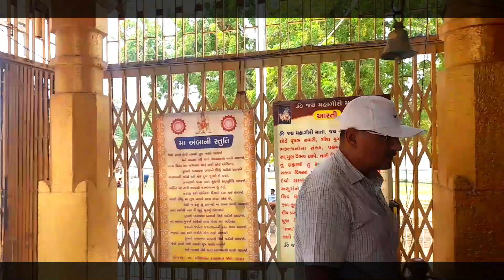Mahagauri Mata, Jagana: જગાણીયા રાવલની કુળદેવી ( Banaskantha, Gujarat)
Mahagauri Mata temple is located in Jagana village five km from Palanpur, Banaskantha(Gujarat). Mahagauri Mata is the clan-deity of Raval- Brahman and other Audichya Sahastra Brahman.

3.Lullaby - JVNA

This channel is created only for educational purposes.The music used in the videos is not any part of original song.It is either  just my original rendition on piano or youtube free music.The photographs and video clips used in the channel are my original content.
This video is created only for educational purpose.Copyright Disclaimer under Section 107 of the copyright act 1976, allowance is made for fair use for purposes such as criticism, comment, news reporting, scholarship, and research.

Gujarat tour
Gujarat yatra
Gujarat tourism
Gujarat places
Gujarat temples
Gujarat mandir